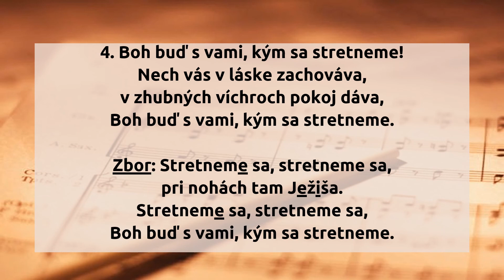Boh buď s vami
1. Boh buď s vami, kým sa stretneme!
Nech vám Svoju múdrosť dáva,
v stáde Svojom zachováva,
Boh buď s vami, kým sa stretneme!

Zbor: Stretneme sa, stretneme sa,
pri nohách tam Ježiša.

2. Boh buď s vami, kým sa stretneme!
Skryje v tieni svojich krídel,
dáva chlieb vám každodenný,

3. Boh buď s vami, kým sa stretneme!
Zachráni vás v nebezpečí,
bôle, rany bude liečiť,

4. Boh buď s vami, kým sa stretneme!
Nech vás v láske zachováva,
v zhubných víchroch pokoj dáva,

hudba: William Gould Tomer
slová: Jeremiah Eames Rankin
preklad: Vladimír Betina

originál piesne:

1 God be with you till we meet again,
By His counsels guide, uphold you,
With His sheep securely fold you,

Refrain
Till we meet, till we meet,
Till we meet at Jesus’ feet;

2 God be with you till we meet again,
’Neath His wings protecting hide you,
Daily manna still divide you,
God be with you till we meet again. [Refrain]

3 God be with you till we meet again,
When life’s perils thick confound you,
Put His arms unfailing round you,

4 God be with you till we meet again,
Smite death’s threatening wave before you,